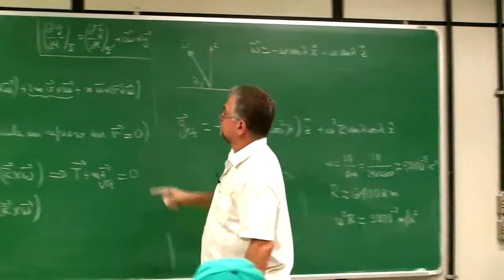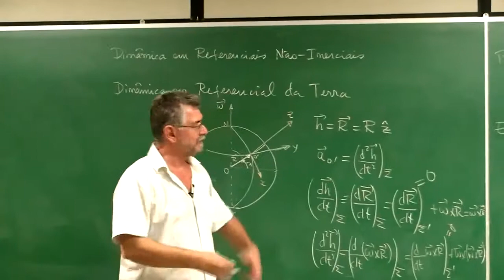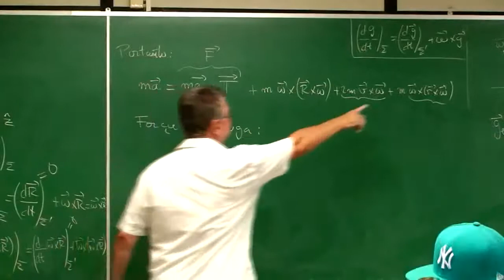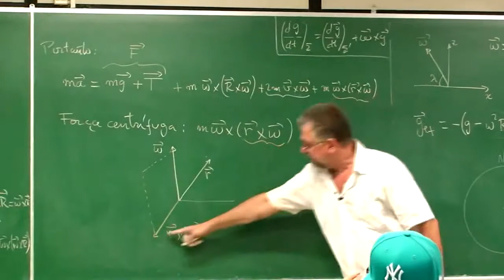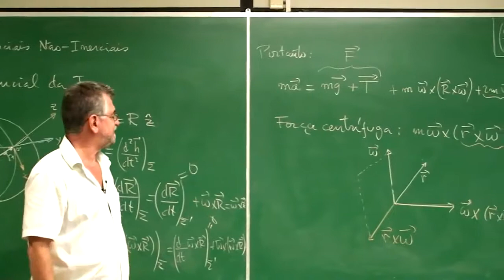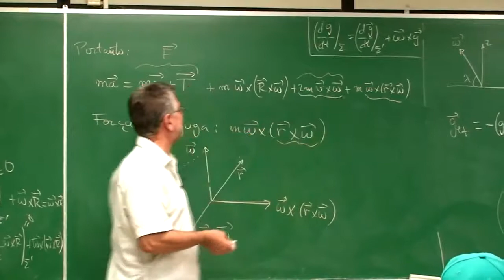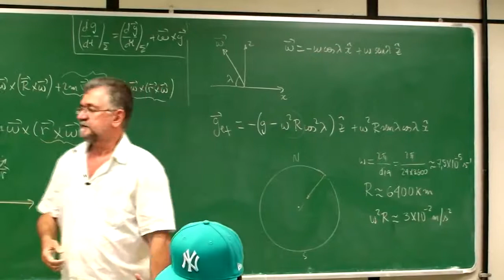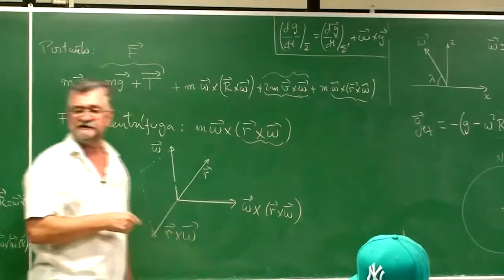[Mecânica Analítica] Parte 3 - Cap.05 - Dinâmica no referencial da Terra - Aula 4